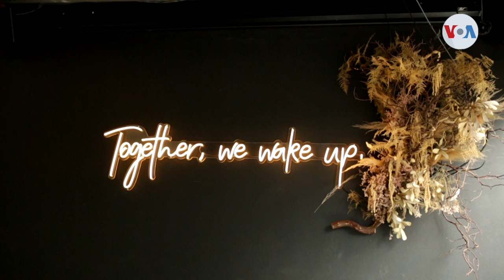El primer bar sobrio en Colorado que ofrece alternativas al alcohol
El aumento en el consumo del alcohol fue uno de los efectos de las restricciones sociales por el coronavirus, según funcionarios de salud pública. Ahora, a medida que se abren más bares, Divalizeth Cash, de la Voz de América, nos enseña un enfoque alternativo al alcohol.

¡Visítenos!